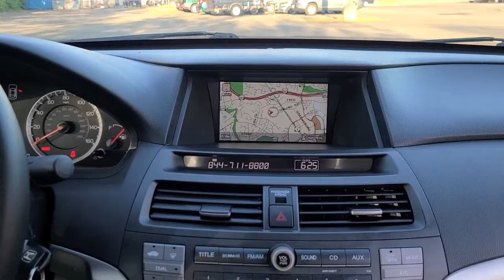2009 Honda Accord Vienna, Washington, Fairfax, Chantilly, Tysons, VA T002959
San Marino Red Used 2009 Honda Accord EX-L available in Vienna, Virginia at Ourisman Honda of Tysons Corner. Servicing the Washington, Fairfax, Chantilly, Tysons area.

BEST PRICED OVER 200 QUALITY PREOWNED CARS IN STOCK 2009 Honda Accord EX-L 3.5 San Marino Red 3.5L V6 SOHC VTEC 24V. CARFAX One-Owner.brClean CARFAX.brServicing Tysons Corner, Bethesda, Washington DC, Maryland, Fairfax,Chantilly, Vienna, Annandale, Alexandria, Woodbridge and many more.brSell us your car even if you don't buy one of ours. We are a KBB Buying Center.